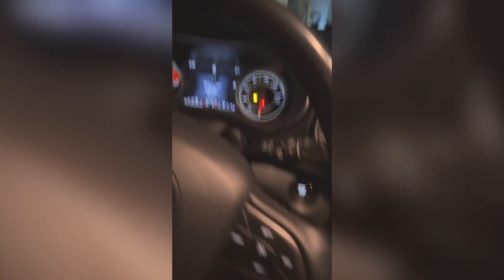New Car Reveal, Market Update, and More!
Welcome to this week's market update.

This week I discuss:

⇢New vehicle, who dis?
 ⇢Local numbers for single family homes in Tea, Harrisburg, and Sioux Falls.

Want to learn more about my signature process to help growing professionals upscale their living space? Check out the link below for a FREE copy of The Right Fit Method guide.